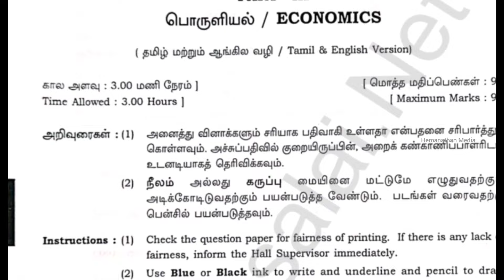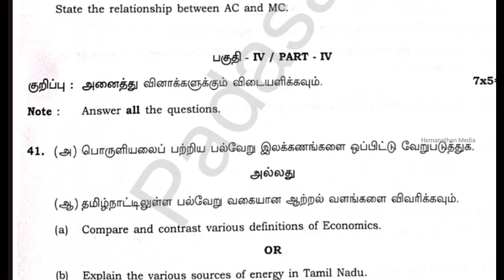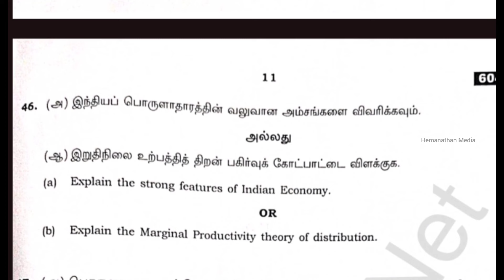11th standard Economics public exam question paper 2024 |11th public exam important questions 2024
11th standard economics public exam question paper 2024